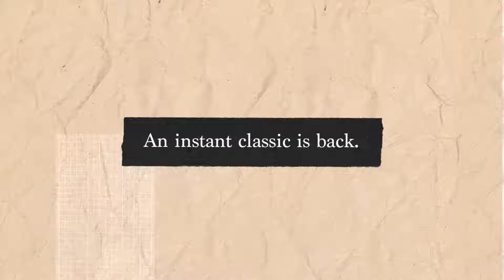CLASSIC LEATHER 1983 VINTAGE SHOESCLASSIC LEATHER SHOES BACK FROM THE '80S